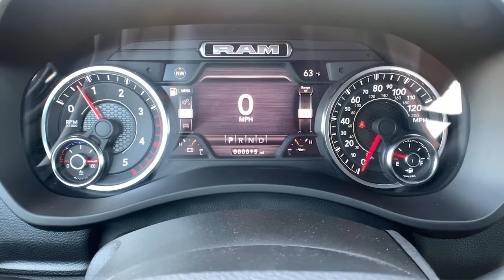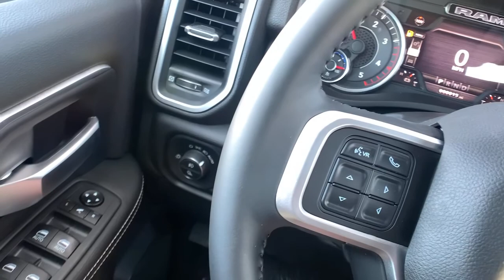2021 Ram 2500 Paso Robels, CA 21R100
Granite Crystal New 2021 Ram 2500 available in Paso Robels, California at Mullahey Chrysler Dodge Jeep RAM. S
2021 Ram 2500 BIG HORN MEGA CAB 4X4 6'4 BOX - Stock#: 21R100 - VIN#: 3C6UR5MLXMG543406

Mullahey CDJR
2520 Golden Hill Road

 Here is the opportunity you've been waiting for! This vehicle won't be on the lot long! It comes equipped with all the standard amenities for your driving enjoyment. The engine breathes better thanks to a turbocharger, improving both performance and economy. Top features include heated front seats, adjustable headrests in all seating positions, front fog lights, and 1-touch window functionality. It features an automatic transmission, 4-wheel drive, and a refined 6 cylinder engine. We pride ourselves on providing excellent customer service. Stop by our dealership or give us a call for more information.
1-Year SiriusXM Guardian Trial,115V Auxiliary Front Power Outlet,115V Auxiliary Rear Power Outlet,12' Touchscreen Display,2 Way Rear Headrest Seat,220 Amp Alternator,4 Way Front Headrests,40/20/40 Split Bench Seat,400W Inverter,4G LTE Wi-Fi Hot Spot,5-Year SiriusXM Traffic Service,5-Year SiriusXM Travel Link Service,50 State Emissions,5th Wheel/Gooseneck Towing Prep Group,8.4' Touchscreen Display,9 Alpine Speakers w/Subwoofer,Active Noise Control System,Air Conditioning ATC w/Dual Zone Control,Anti-Spin Differential Rear Axle,Apple CarPlay,Black Exterior Truck Badging,Black Headlamp Bezels,Black Interior Accents,Black RAM Head Tailgate Badge,Black Tail Lamp Bezels,Black Wheel Center Hub,Blind Spot & Cross Path Detection,Body Color Grille Surround,Capless Fuel Fill w/o Discriminator,Center Hub,Center Stack Storage Drawer,Center Stop Lamp w/Cargo View Camera,Chrome Accent Shift Control,Cloth 40/20/40 Premium Bench Seat,Cluster 7.0' TFT Color Display,Cummins Turbo Diesel Badge,Dampened Tailgate,Dash Pass Thru Wire Circuits,Diesel Exhaust Brake,Disassociated Touchscreen Display,Dual 730 Amp Maintenance Free Batteries,Dual Glove Boxes,Electronically Controlled Throttle,Engine: 6.7L I6 Cummins Turbo Diesel,Exterior 115V AC Outlet,Foam Bottle Insert,Footwell Courtesy Lamp,For Details Visit DriveUconnect.com,Front Armrest w/Cupholders,Front Bumper Sight Shields,Front Center Seat Cushion Storage,Front Fog Lamps,Front LED Fog Lamps,Front Performance Tuned Shock Absorbers,Front Seat Back Map Pockets,GPS Antenna Input,GPS Navigation,Gloss Black Grille Billets/Accents,Glove Box Lamp,Google Android Auto,HD Radio,Heated Front Seats,Heated Steering Wheel,Heavy Duty Engine Cooling,Hill Descent Control,I/P Mounted Auxiliary Switches,Integrated Center Stack Radio,Integrated Voice Command w/Bluetooth,LED Bed Lighting,LED Reflector Headlamps,LED Tail Lamps,Leather Wrapped Steering Wheel,Level 2 Equipment Group,Locking Lower Glove Box,Lone Star IP Badge,MOPAR Front & Rear Rubber Floor Mats,MOPAR Spray In Bedliner,Manual Adjust 4-Way Front Passenger Seat,Media Hub w/2 Charge Only USBs,Night Edition,Off Road Decal,Off Road Package,Off-Road Information Pages,Painted Flat Cab-Length Side Steps,Painted Front Bumper,Painted Rear Bumper,ParkSense Front/Rear Park Assist System,Power 2-Way Driver Lumbar Adjust,Power Adjust 8-Way Driver Seat,Power Adjustable Folding Heated Black Tow Mirrors,Power Adjustable Pedals,Power-Folding Mirrors,Premium Lighting Group,Quick Order Package 2HZ Big Horn,Radio: Uconnect 12 w/Navigation,Radio: Uconnect 4 w/8.4' Display,Rear 60/40 Folding Seat,Rear Dome w/On/Off Switch Lamp,Rear Performance Tuned Shock Absorbers,Rear Power Sliding Window,Rear View Auto Dim Mirror,Rear Window Defroster,Remote Start System,Security Alarm,Selectable Tire Fill Alert,Selective Catalytic Reduction,SiriusXM Satellite Radio,SiriusXM Traffic Plus,SiriusXM Travel Link,SiriusXM w/360L,Steering Wheel Mounted Audio Controls,Sun Visors w/Illuminated Vanity Mirrors,Supplemental Heater,Tip Start,Tires: LT285/60R20E OWL On/Off Road,Tow Hooks,Trailer Tire Pressure Monitoring System,Transfer Case Skid Plate Shield,Transmission: 6-Speed Automatic,Universal Garage Door Opener,Wheels: 18' x 8.0' Polished Aluminum,Wheels: 20' x 8.0' Black Painted Aluminum